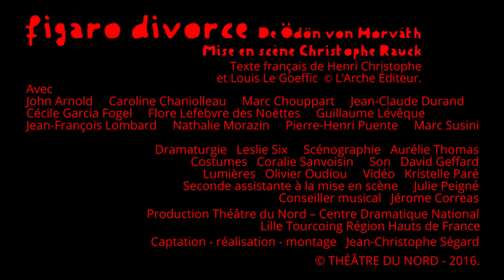FIGARO DIVORCE - INTERVIEW ( 9 minutes )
De Ödön von Horváth
Mise en scène Christophe Rauck
Texte français de Henri Christophe
et Louis Le Goeffic  © L’Arche Éditeur.
Avec John Arnold, Caroline Chaniolleau, Marc Chouppart, Jean-Claude Durand, Cécile Garcia Fogel, Flore Lefebvre des Noëttes,     Guillaume Lévêque, Jean-François Lombard, Nathalie Morazin, Pierre-Henri Puente, Marc Susini

Dramaturgie   Leslie Six
Scénographie   Aurélie Thomas
Costumes   Coralie Sanvoisin
Son   David Geffard
Lumière   Olivier Oudiou
Vidéo   Kristelle Paré
Seconde assistante à la mise en scène   Julie Peigné
Conseiller musical   Jérome Correas

Production Théâtre du Nord – Centre Dramatique National Lille Tourcoing Région Hauts de France

© THÉÂTRE DU NORD - 2016.